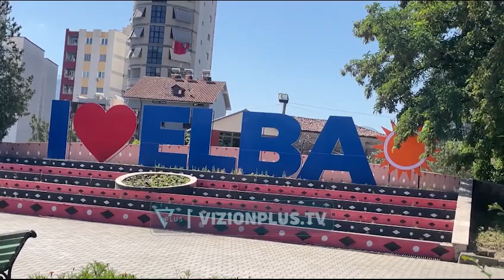Kinezët interes për Elbasanin, turistët njihen me historinë e qytetit